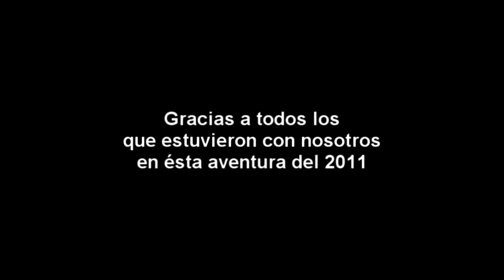Hilo Negro en el Metro La Raza, cierre de 2011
Hilo Negro cierra el 2011 donde más le gusta, cerca de la gente! El rock es estar vivo con la gente y con lo que genera la música. Muchas gracias a todos por su apoyo, gracias a los fans que han mandado tanto material.